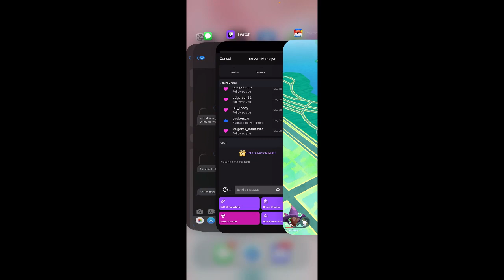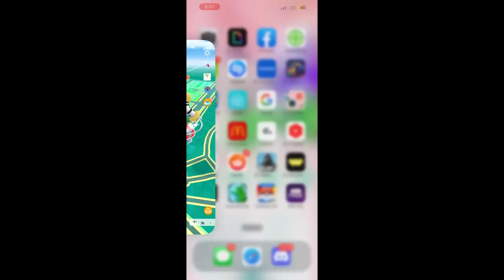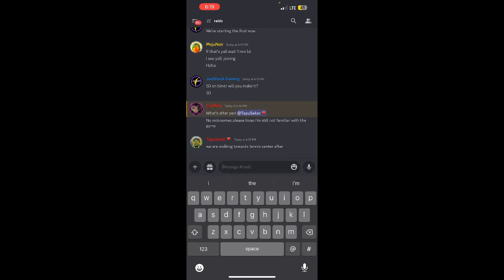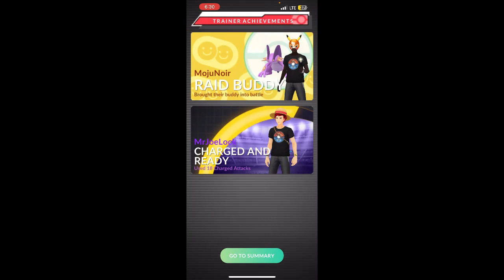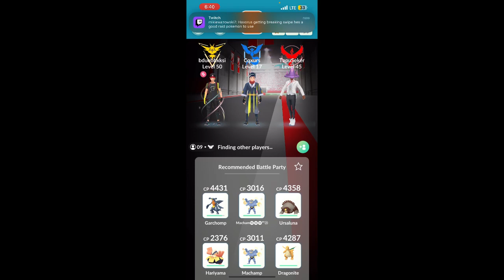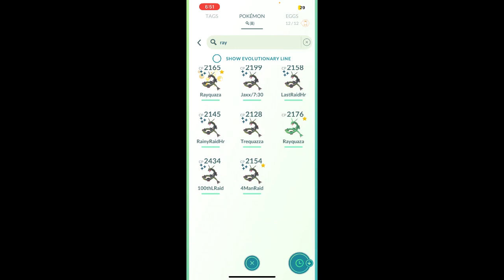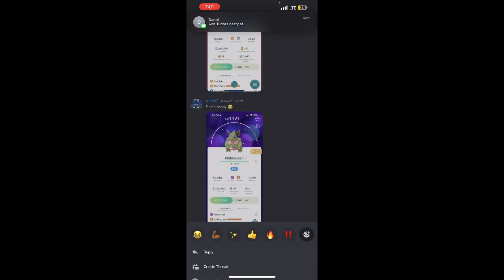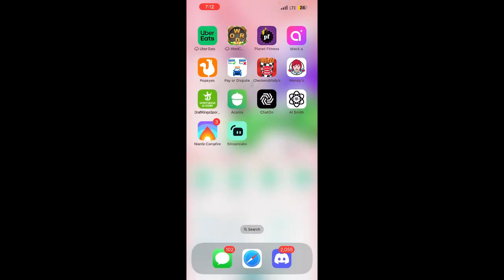Raiding in Flatbush For Regi